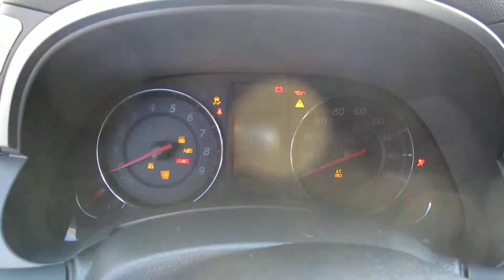2011 Infiniti FX35, Platinum Graphite - STOCK# 14087A - Walk around